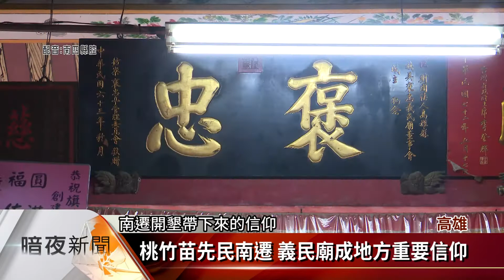旗山義民廟70週年 近700位鄉親共襄盛舉【客家新聞20191123】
高雄市旗山的褒忠義民廟，是旗山、美濃地區重要的信仰中心，今年適逢建廟70週年，廟方舉辦全國聯誼會，近700位鄉親前來共襄盛舉，客委會也特別前往致意。